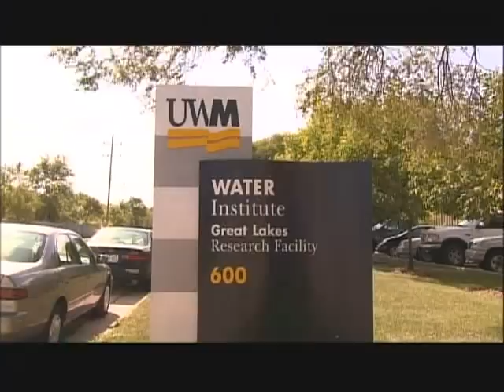Silent Invaders Season 1: Intro to Zebra & Quagga Mussels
Wildlife Forever teams up with the North
American Fishing Club and our other partners to produce our first television show: Silent Invaders. A quick moving information series on invasive species and what you can do to help protect you favorite waters. This is episode 2 covering the devastation of zebra and quagga mussels..